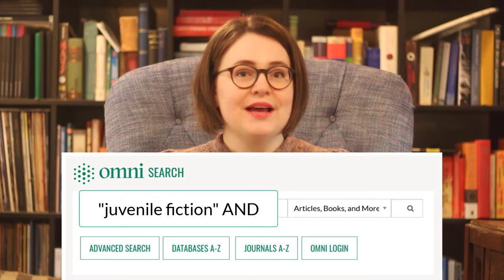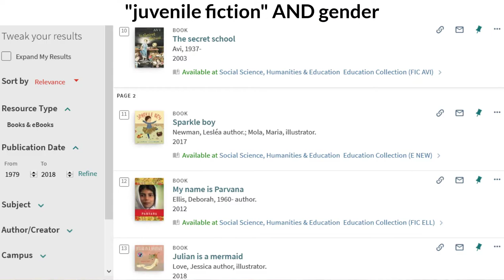Book Talks: Picture Books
Chelsie Lalonde is a Librarian at Durham College.

In this Book Talk segment, Chelsie shares how to find picture books in the Durham College Library collection and the benefits of reading with children.